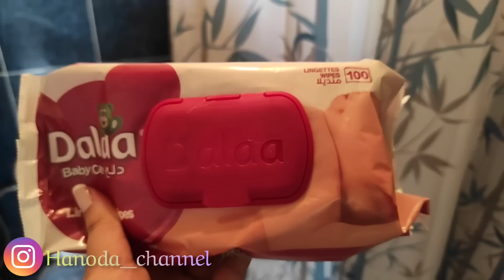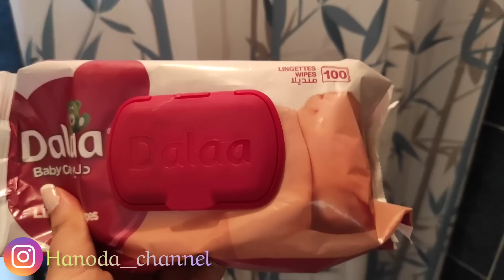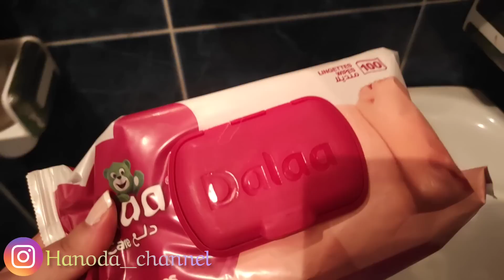روتين صباحي مميز🤗العناية بالبشرة❤️جولة في حمامي المتواضع 🥰تنظيف وتعقيم الحمام🛁 بأقل تكلفة وبلا تمارة